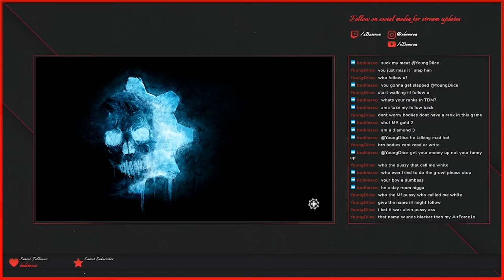Funny Game From Stream | Gears 5 Gameplay